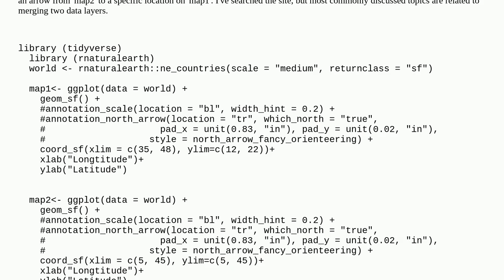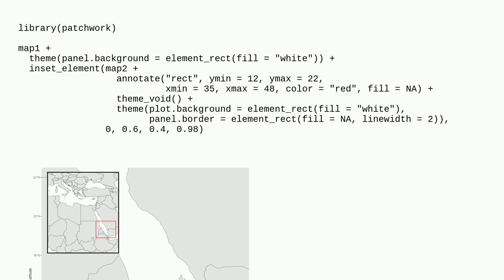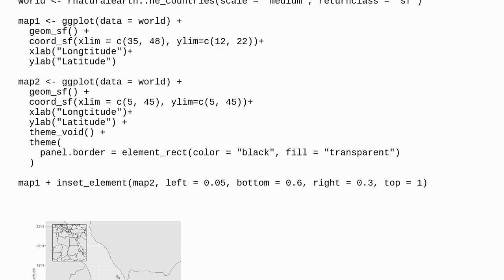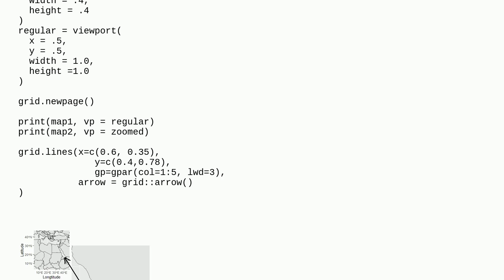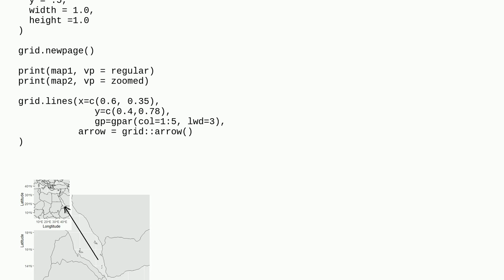How can I combine two maps in R?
A special thanks goes out to the awesome community

  r plot maps ggplot2